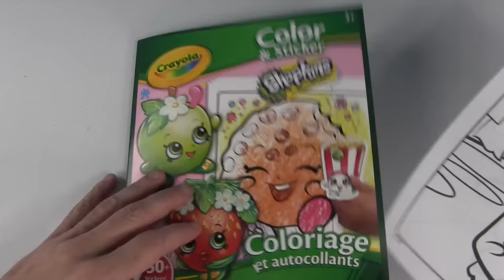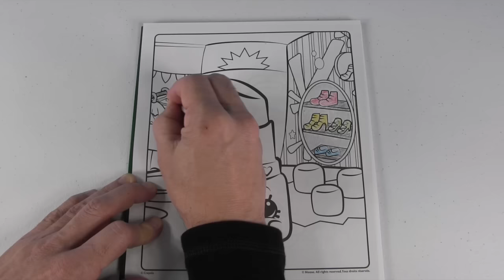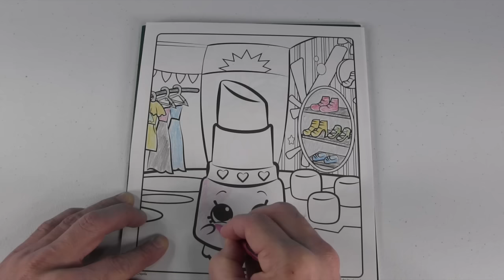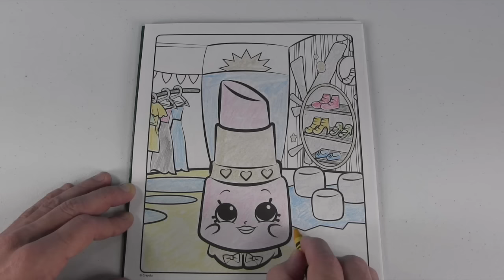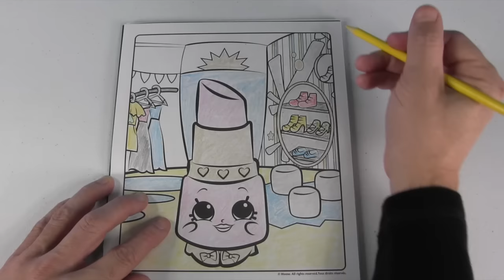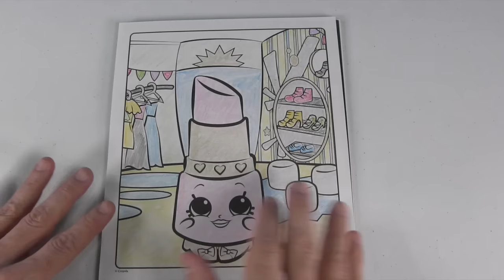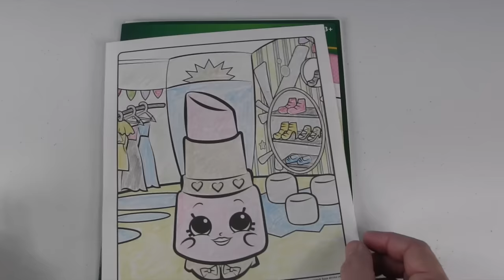Shopkins Crayola Coloring Page | Lippy Lips DIY | Color With Paul | PSToyReviews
Hi, Paul and Shannon here and we love to open and review all kinds of kids surprise blind bag toys on our channel.  Today you can color along with Paul as he colors in the viewers pick, Lippy Lips.  This is from the Crayola coloring pages book.  You guys get to vote in the comments on who you think Paul should color next.

paulandshannonstoyreviews @ nc.rr.com